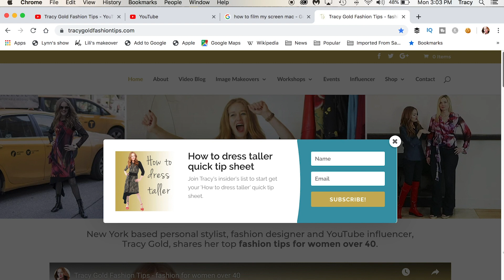How to style pants for short women - how to dress when you are short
Tracy Gold shares her tips on how to style pants for short women over 40 How to Dress Taller online courses

About this video:
Do you wish you were taller?  In this video I show you how to style your pants and jeans so that you look taller INSTANTLY (even without wearing high heels).